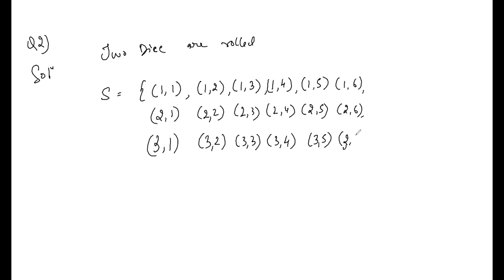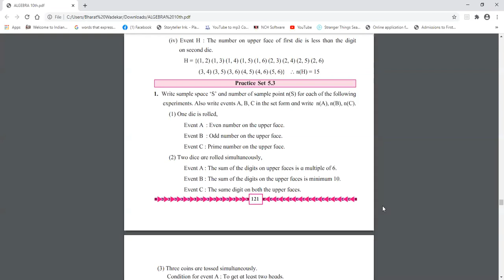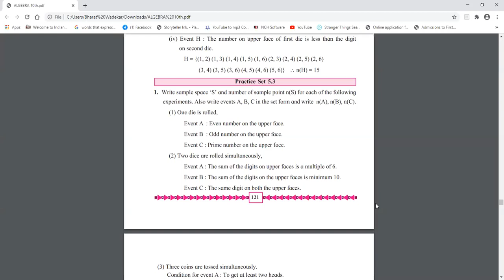PROBABILITY PRACTICE SET 5.3 CHAPTER 5 ALGEBRA SSC CLASS 10 MAHARASHTRA STATE BOARD EXAM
Today I'm gonna talk about  PROBABILITY PRACTICE SET 5.3 CHAPTER 5 ALGEBRA SSC CLASS 10 MAHARASHTRA STATE BOARD EXAM.hope you like the video.